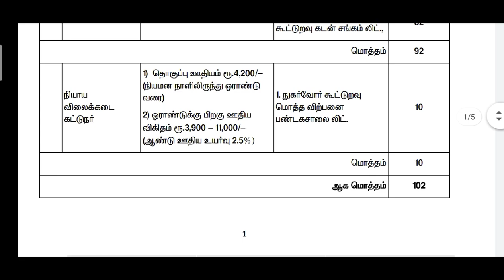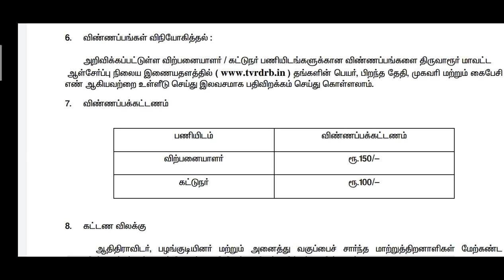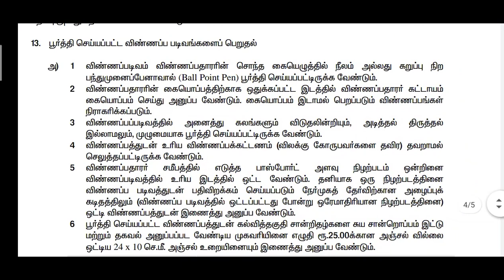தமிழ்நாடு அரசு ரேஷன் கடை வேலைவாய்ப்பு 2020 | Ration shop Recruitment 2020 | ration shop jobs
ரேசன் கடை வேலைவாய்ப்பு | தமிழக அரசு வேலைவாய்ப்பு | Tamilnadu Ration Shop Job Vacancy 2020 தமிழக அரசு ரேசன் கடை வேலைவாய்ப்பு 2020 ரேசன் கடை வேலைவாய்ப்பு நோட்டிபிகேசன் வந்துவிட்டது

1நியாய விலை கடைகாரர் வேலைவாய்ப்பு
2.விற்பனையாளர் வேலைவாய்ப்பு 3.எடையாளர் வேலைவாய்ப்பு 4.உதவியாளர் வேலைவாய்ப்பு

government jobs 2020,12 pass govt.